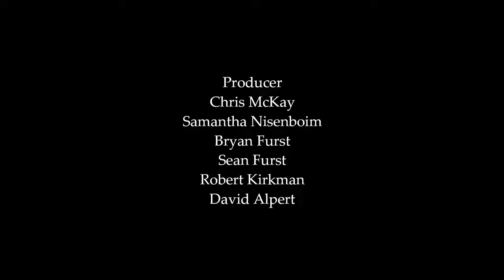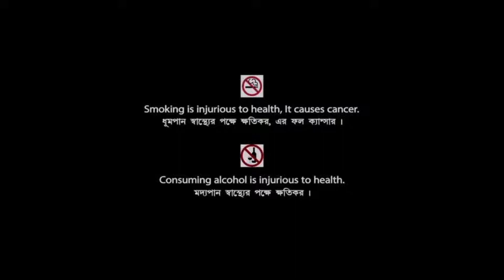Renfield (2023) Full Movie Review | Nicholas Hoult, Awkwafina & Ben Schwartz | Review & Facts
Movie Credits :
Directed by : Chris McKay
Screenplay by : Ryan Ridley
Story by : Robert Kirkman
Produced by : Chris McKay, Samantha Nisenboim, Bryan Furst, Sean Furst, Robert Kirkman & David Alpert
Starring : Nicholas Hoult, Awkwafina, Ben Schwartz, Shohreh Aghdashloo & Nicolas Cage
Cinematography : Mitchell Amundsen
Edited by : Zene Baker, Ryan Folsey & Giancarlo Ganziano
Production Companies : Skybound & Giant Wildcat
Distributed by : Universal Pictures